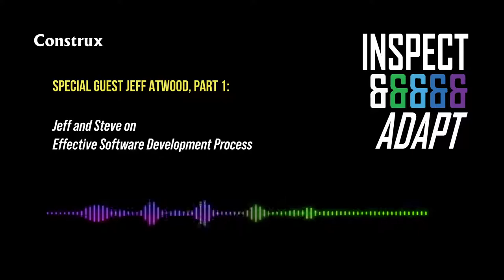#6—Special Guest Jeff Atwood, Pt 1: Effective Software Development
We’re happy to share the first of two episodes featuring Jeff Atwood, a software developer, author, and entrepreneur known for many things: blogging at Coding Horror, co-founding the computer-programming question-and-answer website Stack Overflow, and, currently, developing Discourse, a powerful open-source discussion platform. Over the holidays we recorded Jeff and Steve McConnell discussing Steve’s new book, More Effective Agile, which Jeff had just read. Enjoy a conversation that touches on numerous aspects of effective—and wise!—software development. And check back for the second part of the conversation in a couple of weeks.